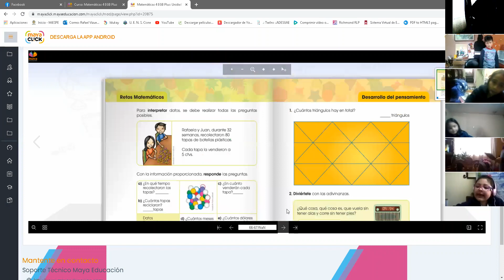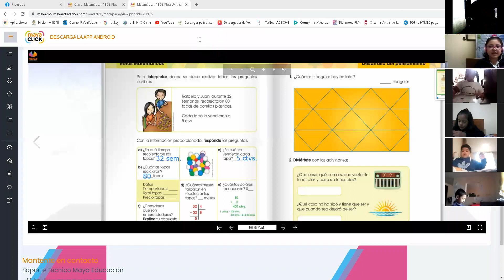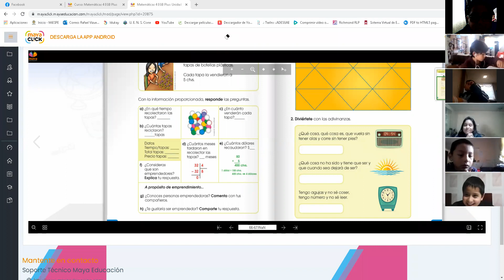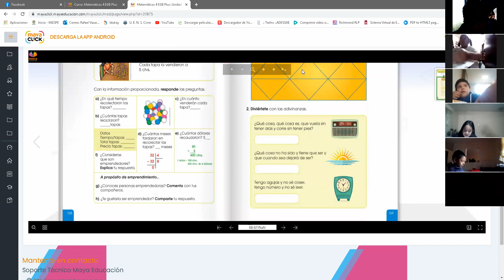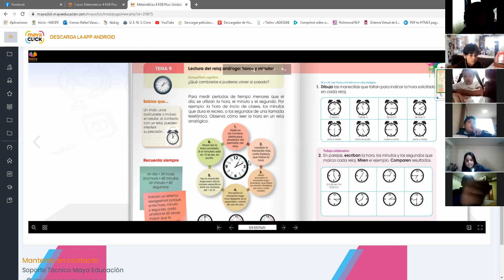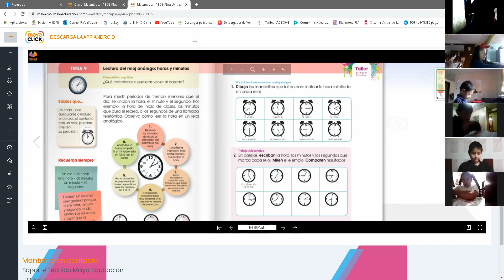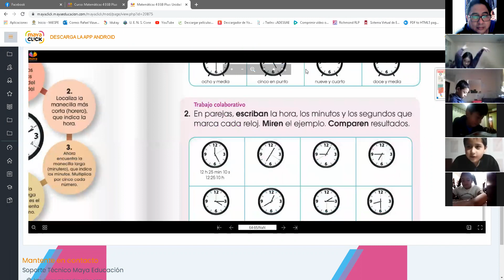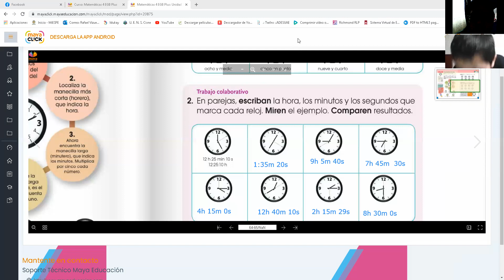4EGB B MATEMATICA RAFAEL 26ABR2021